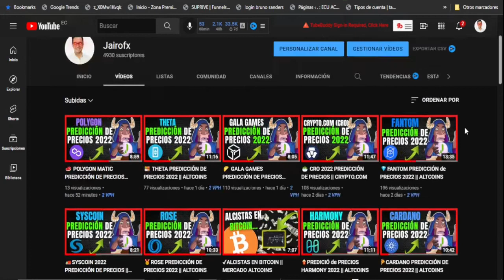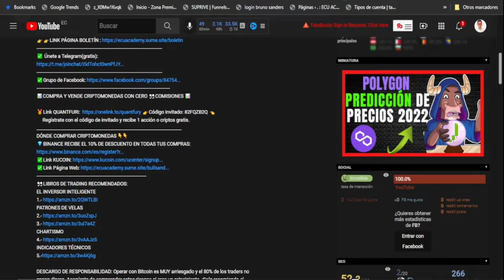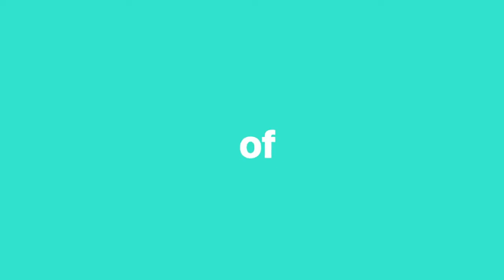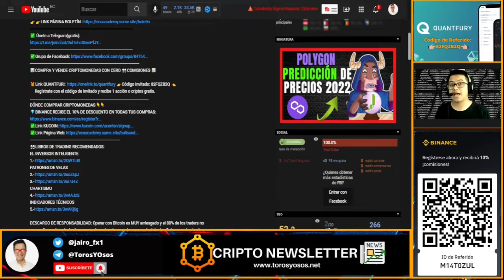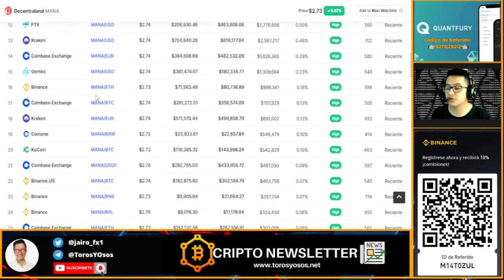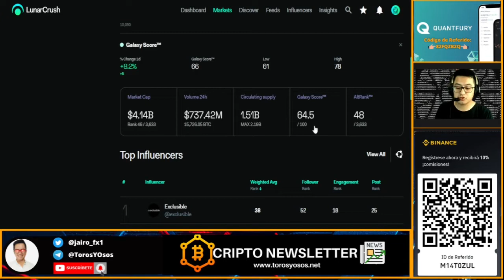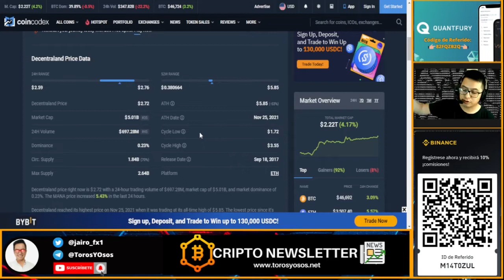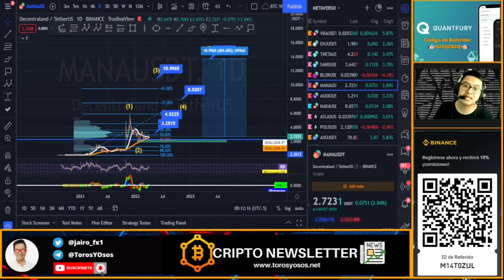🧆DECENTRALAND (MANA) PREDICCIÓN DE PRECIOS 2022 || ALTCOINS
DÓNDE COMPRAR CRIPTOMONEDAS 👇👇
📊COMPRA Y VENDE CRIPTOMONEDAS CON CERO 👀COMISIONES 📊

     Regístrate con el código de invitado y recibe 1 acción o criptos gratis.
👀LIBROS DE TRADING RECOMENDADOS:
PATRONES DE VELAS
CHARTISMO
INDICADORES TÉCNICOS

DESCARGO DE RESPONSABILIDAD: Operar con Bitcoin es MUY arriesgado y el 80% de los traders no ganan dinero. Asegúrate de comprender estos riesgos si eres un principiante. ¡Solo recomiendo el comercio de criptomonedas a los traders que ya tienen experiencia!